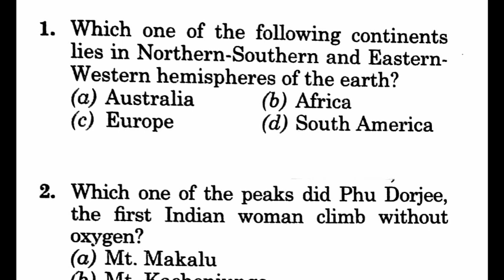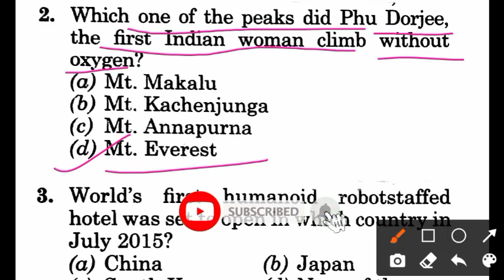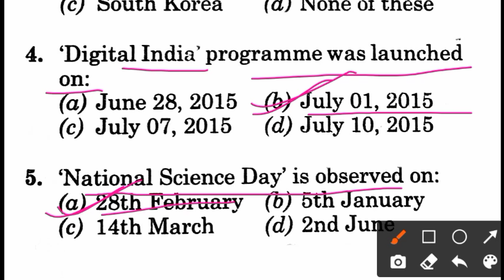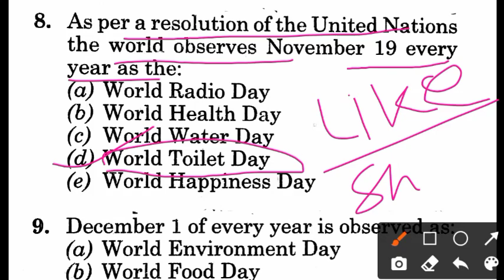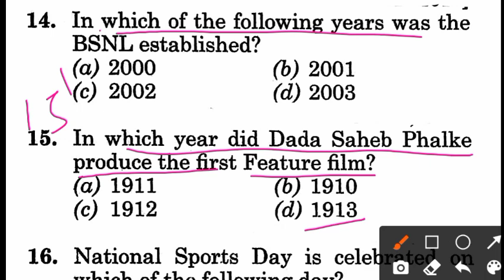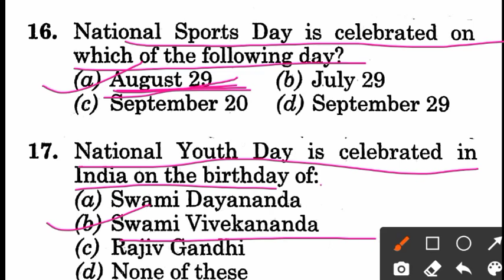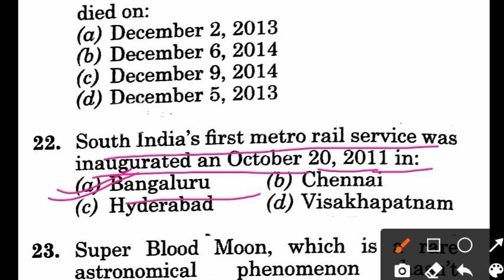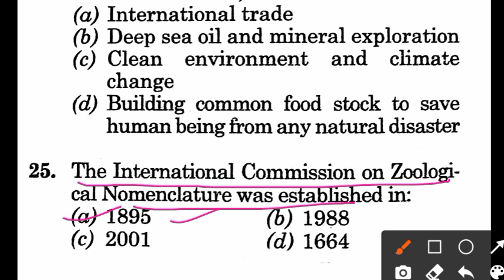G.k Class - 3 for LSI EXAM 2021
Rainbow publication for LSI OSSSC exam

S.K Publication for LSI exam

OSSSC LIVESTOCK INSPECTOR gk question

OSSSC Livestock Inspector Syllabus

OSSSC Livestock Inspector important question for odia

osssc Livestock Inspector previous years Questions

chemistry important questions for LSI

Physics important question for LSI